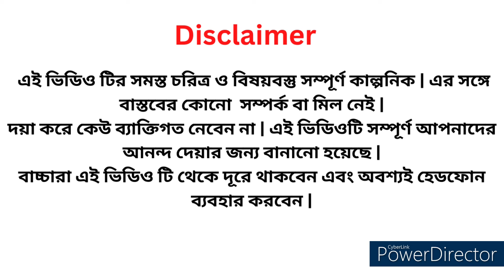ফিফা ওয়ার্ল্ড কাপ-2023 | FIFA World Cup | Comedy Video-2023 | Funny Video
welcome to Bong Star Bisu
শুনেছি হাসলে নাকি মন ও স্বাস্থ্য ভালো থাকে তাই আপনাদের হাসানোর দায়িত্ব আমাদের। আপনারা শুধু আমাদেরকে support করুন।

entertainment only. Keep laughing.